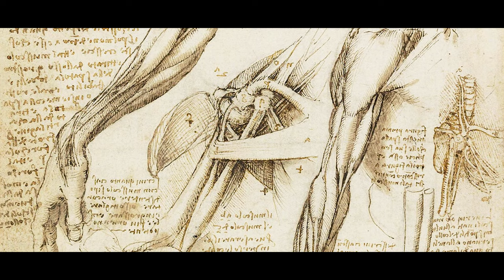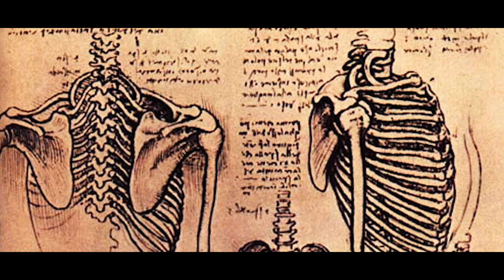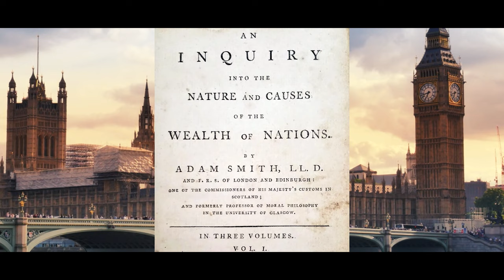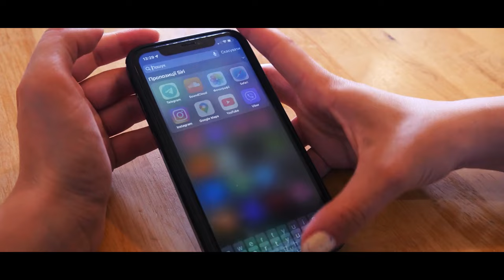THE AGE OF DISCOVERY: Leonardo DaVinci, Henry Ford, Steve Jobs - Intellectual Milestones Deep Dive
This video traces the evolution of human intellectual and technological advancement through various pivotal eras, highlighting the contributions of key figures and their lasting impacts. It begins with Leonardo da Vinci in Renaissance Florence, illustrating how his work in anatomy and invention bridged art and science, laying foundations for future innovations. The narrative then shifts to the Industrial Revolution, emphasizing Henry Ford's assembly line and its profound effect on manufacturing, along with the philosophical and economic theories of Adam Smith, and the critical perspectives of Marx and Engels on societal changes. The video also touches on environmental impacts and the human-nature relationship during this period. The story then progresses to the digital revolution, led by figures like Steve Jobs, and the transformative effects of personal computing, user-friendly interfaces, and the internet on society, fundamentally altering how humans interact with information and each other. Throughout, the video portrays these developments as part of humanity's ongoing quest to understand and redefine our world, demonstrating a continuous journey of discovery, innovation, and the pursuit of meaning.

0:00 Chapter 1: Leonardo Davinci
3:14 Chapter 2: Henry Ford
5:25 Chapter 3: Adam Smith & Karl Marx
7:50 Chapter 4: Steve Jobs